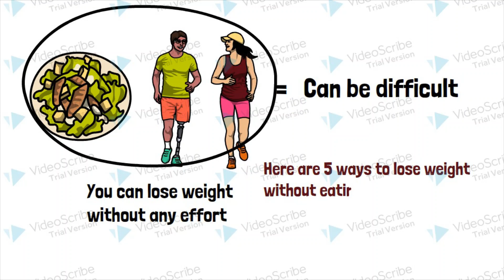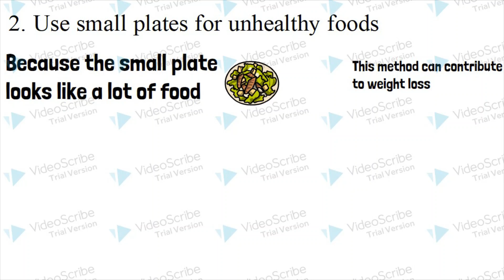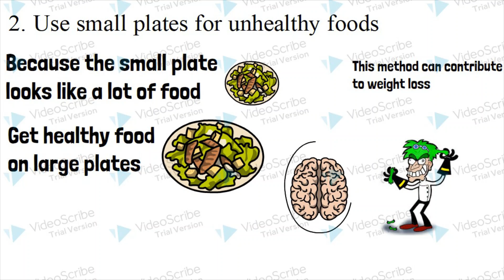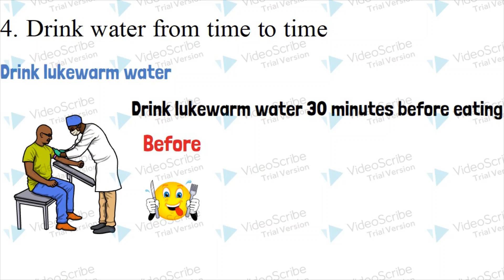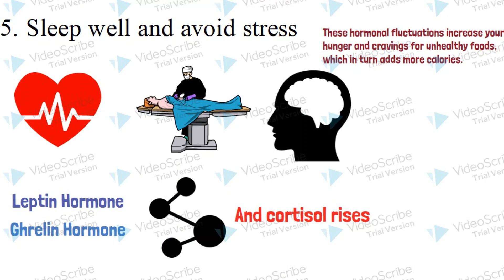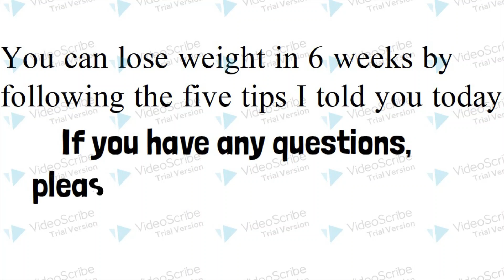NO-EXERCISE NO-DIET LOOSE BELLY FAT FAST SINHALA | 5 Simple ways to lose belly Sinhala | Fitness Sin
NO exercise No diet lose belly fat fast in Sinhala.
In This Video we are going to learn Best way to lose my Belly Fat in Sinhala | Easy tips to lose fat Sinhala | How to lose my belly Sinhala. This is very useful video.